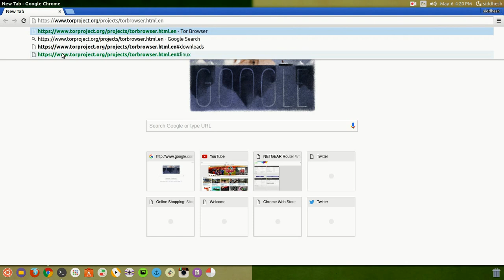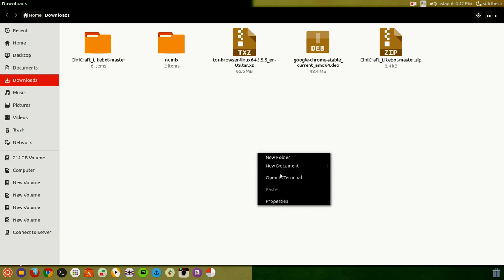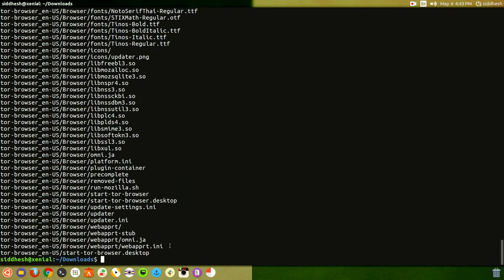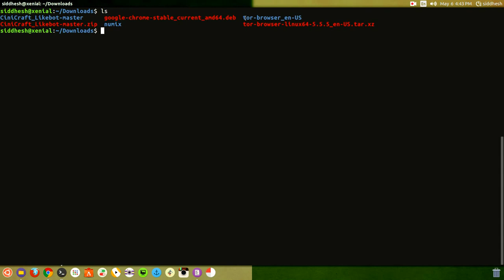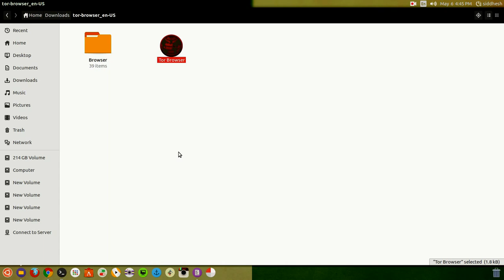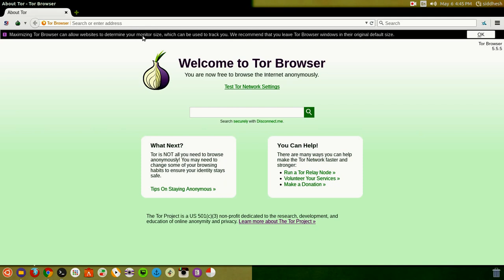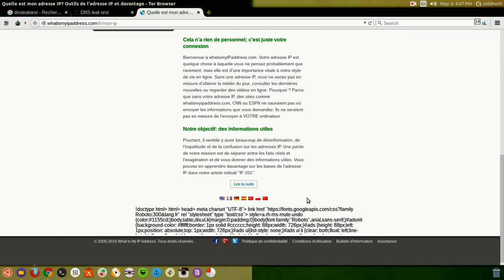how to install tor browser in ubuntu 16.04 . hide ip using tor 2016!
change ip address using tor browser and you will be  anonymous  in web . using tor browser you will able to change  ip and you will access restricted website which is not accessible to your country .

commands for extract the package archive :

1] for 32bit =   tar -xvJf tor-browser-linux32-5.5.5_LANG.tar.xz

2] for 64bit =   tar -xvJf tor-browser-linux64-5.5.5_LANG.tar.xz

To run Tor Browser :

click on Tor Browser Setup icon & just press connect button .